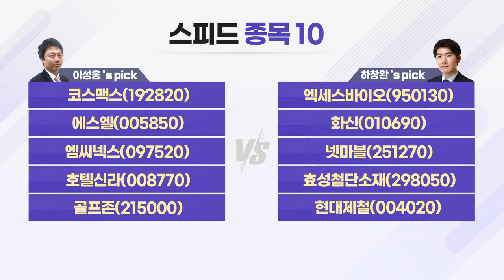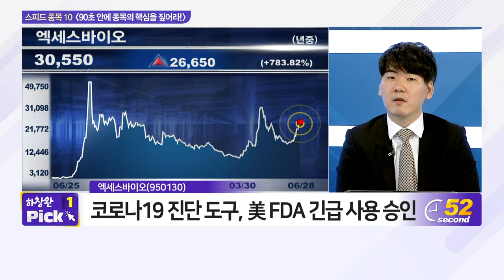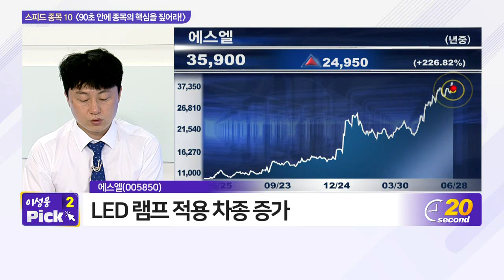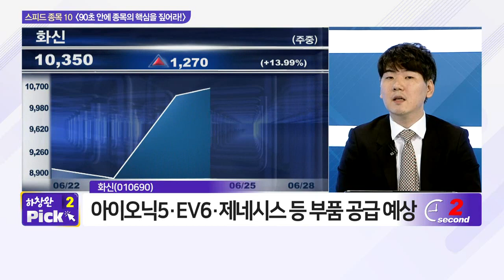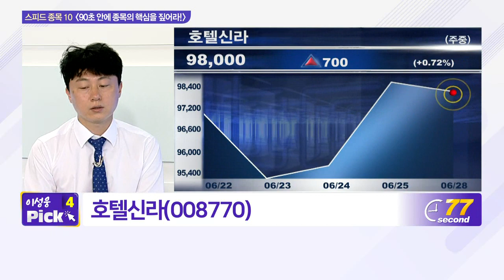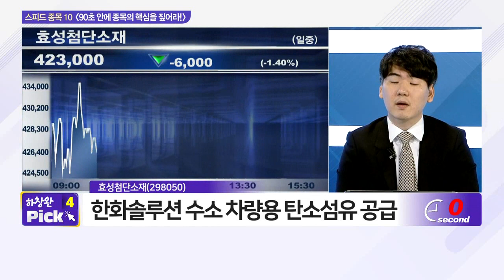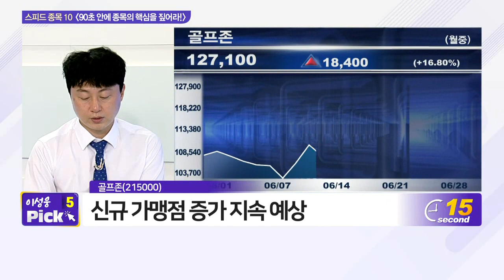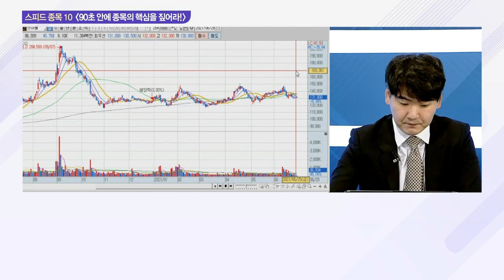코스맥스, 엑세스바이오, 에스엘, 화신, 엠씨넥스, 넷마블, 호텔신라, 효성첨단소재, 골프존, 현대제철_스피드 종목 (20210628)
- 에스엘(005850)
- 골프존(215000)

- 화신(010690)
- 넷마블(251270)